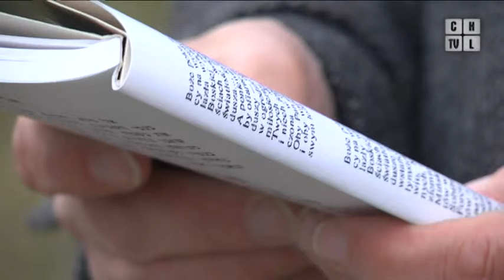Chrzanów pamięta o dawnych mieszkańcach miasta